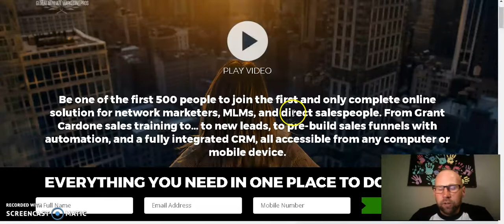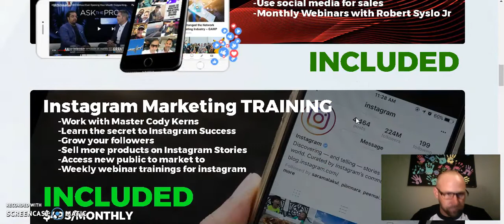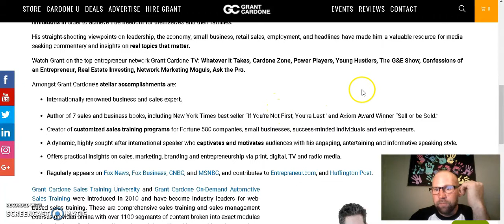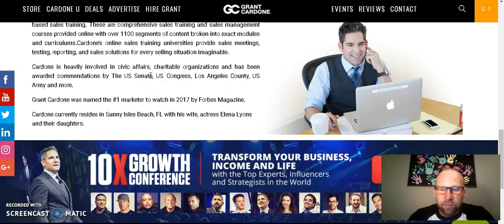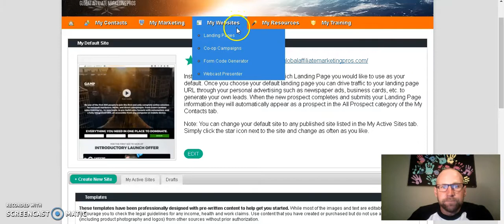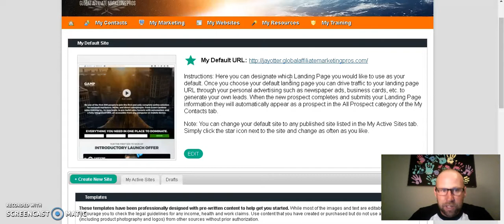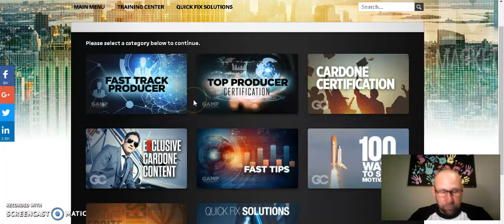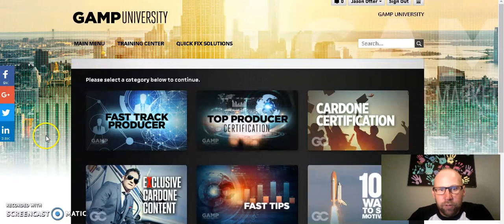Global Affiliate Marketing Pros (GAMP) Review. Can GAMP Help You Build Your Business?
Global Affiliate Marketing Pros or GAMP is Grant Cardones’ Solution to anyone who is interested in building or growing their Network Marketing Business..   If you do not know who Grant Cardone is then you may have been living under a rock!

Grant Cardone is the bestselling author of The 10X Rule and If You’re Not First, You’re Last as well as a sales trainer, speaker, and entrepreneur who has worked in real estate and the auto industry. He has worked with Fortune 100 companies such as Google, Wells Fargo, and Ford to customize sales processes and improve customer experience. He is also the owner of Whatever It Takes Network, a digital network for entrepreneurs, business owners, and success-minded people, where he hosts, directs, and executive produces programs that help people do whatever it takes to create success in their lives.

Is Global Affiliate Marketing Pros Scam?
The answer to this question, is No!  I recently became an Early Adopter of GAMP or Global Affiliate Marketing Pros and I can personally assure you that GAMP offers a full solution to help anyone succeed in network marketing. If you want to be your own boss and get the life of freedom you desire then Global Affiliate Marketing Pros is for you.

What Is Included With GAMP
Access to Cordone University value $9,997/year  You Get….…
-#1 ONLINE trainingGlobal Affiliate Marketing Pros
-How to Close Deals
-Follow Up with Clients
-How to Build Your Downline
-Weekly Mastermind Calls
-Motivation
-Quick Fix for Hard Deals
-Accessible 24/7
I have been going through Cordone University and although I am not even close to getting through all the modules it is mind blowing.  I am quickly beginning to realize my full potential.

Branding and Marketing with Robert Syslo Jr
-What types of content drive traffic?
-How to engage your audience
-Find out how to grow your following
-Build yourself as authority
-Identify your digital presence
-Use social media for sales
-Monthly Webinars with Robert Syslo Jr
Instagram Marketing TRAINING Value $495/month
-Work with Master Cody KernsGAMP
-Learn the secret to Instagram Success
-Grow your followers
-Sell more products on Instagram Stories
-Access new public to market to
-Weekly webinar trainings for instagram
Social Media Selling Tools
Who doesn’t need these?  Enough Said!!

  Global Affiliate Marketing Pros  will SUPPLY your LEADS value $100/month
This was actually the main reason why I joined Global Affiliate Marketing Pros. Do you struggle to get leads? or was it just me?  Or are you sick of paying way too much for leads who do way too little?

State of the Art CRM value $89/month
-You are playing in the major leagues; let us help keep track and manage all your contacts for you in one place, accessible from any computer or mobile device.
-Power Dialer, Email Templates, and Texting App included.
GAMP – Global Affiliate Marketing Pros Built In Affiliate Program

Then when you refer somebody to GAMP, you receive a referral payment or commission when your consumer subscribes to GAMP making use of your affiliate link.

Commission Rates

The GAMP affiliate payment is fairly generous and because you make a part of every of your referral’s month to month membership payment, your income continues to improve. GAMP pays 25% fee on first-tier referrals and 5% on second-tier referrals. Which merely means that you will make 25% of the month-to-month subscription on anyone you individually refer and 5% on anyone that they refer.

Final Thoughts on Global Affiliate Marketing Pros

If you are truly serious about growng your business or downline you need GAMP.  With the training, tools, CRM and the Leads you can truly unlock your true potential..

Be one of the first 500 people to join the first and only complete online solution for network marketers, MLMs, and direct salespeople. From Grant Cardone sales training to… to new leads, to pre-build sales funnels with automation, and a fully integrated CRM, all accessible from any computer or mobile device. Join Now